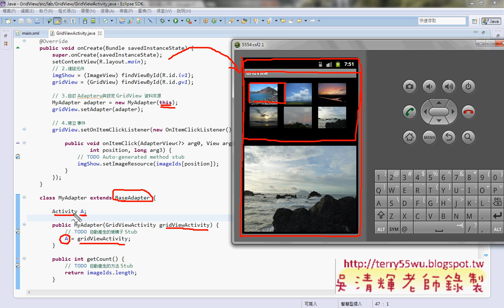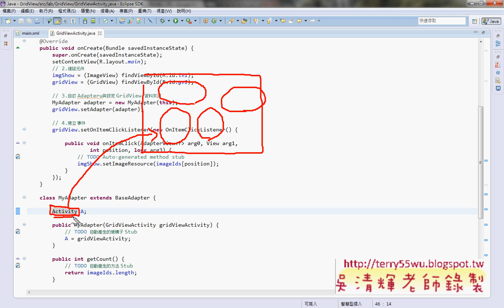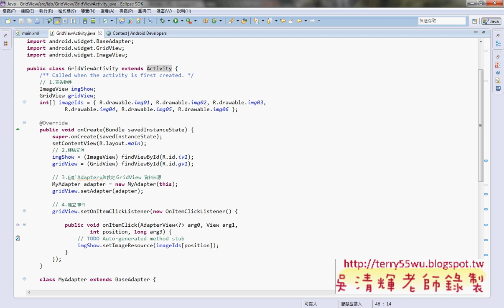08_CH06_GridView程式設計(德明資科APP開發 吳老師提供